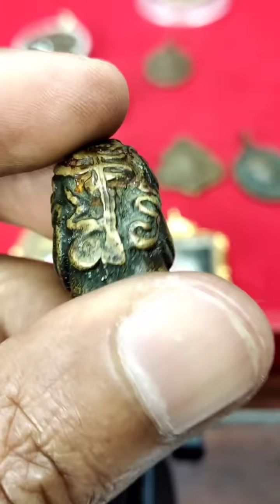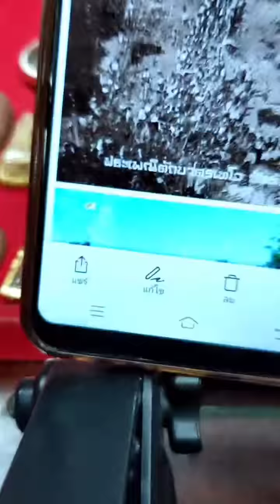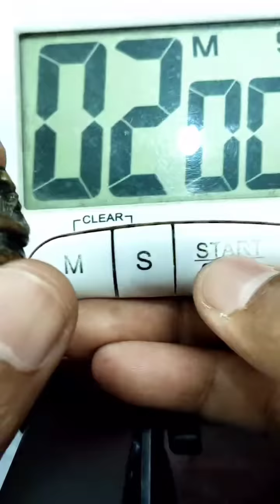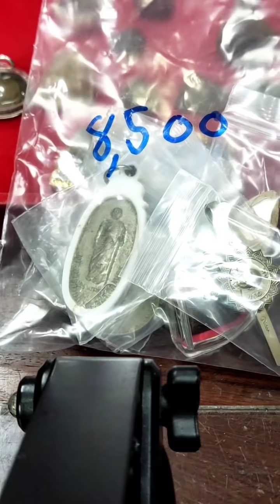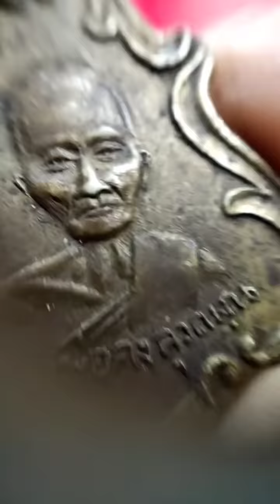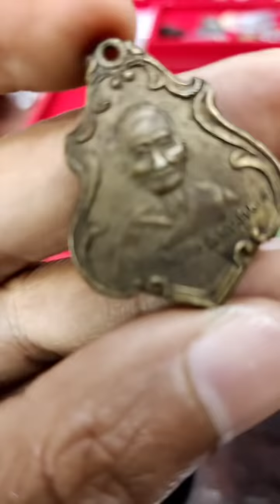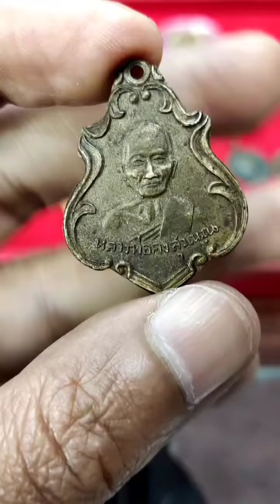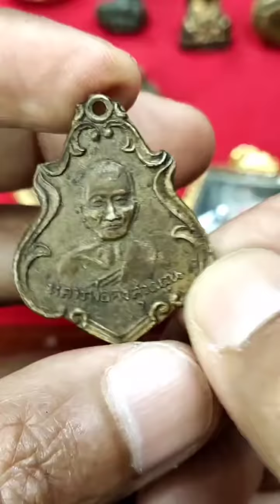คนสมัยก่อนชอบเล่นพระแบบนี้!กริ่งเขมร ปิดตาหลวงพ่ออิ่ม เหรียญพ่อคงบล็อกที่คนพื้นที่เก็บ|อ.โอ๊ต บางแพ